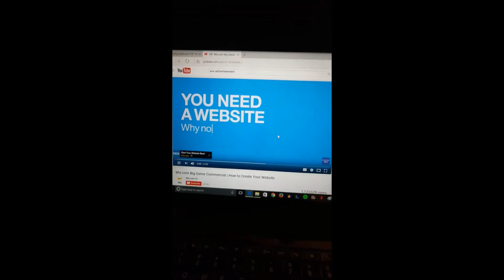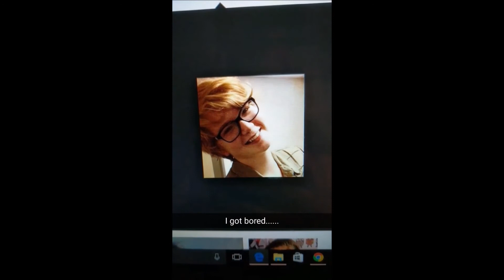Madelyn Jensen Musical.ly/Snapchat Compilation Part 2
My 2nd Musical.ly/Snapchat Compilation.  You can follow me on Musical.ly @themaddj and Snapchat:  @maddybrandom